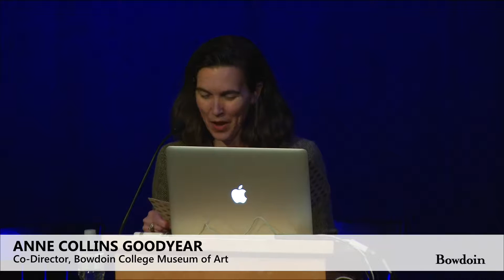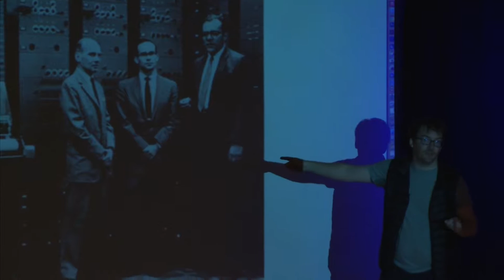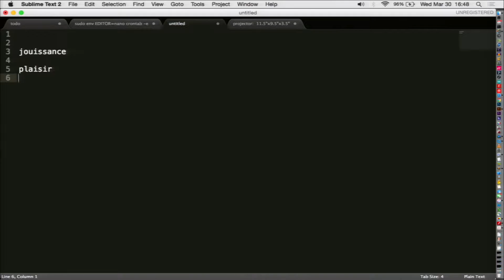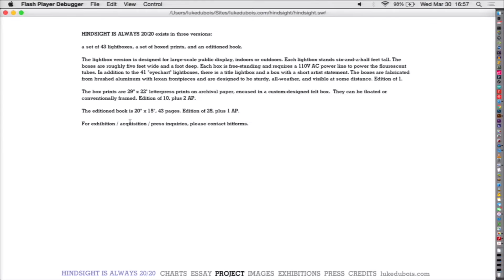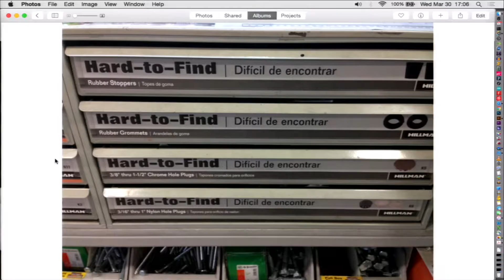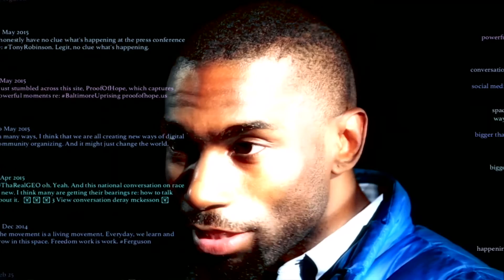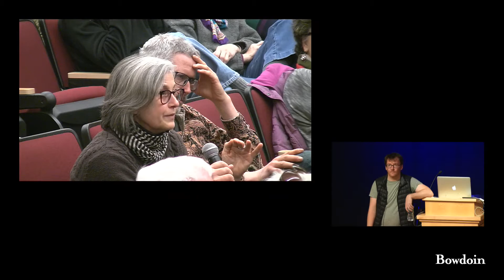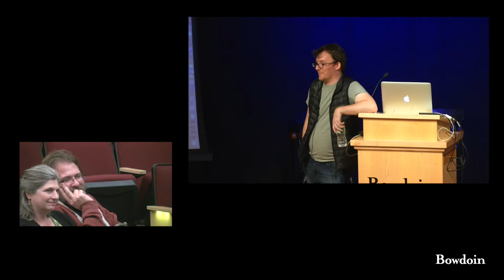R. Luke DuBois: "An Artist's View"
R. Luke DuBois is a New York-based "new media" artist who works as a composer, computer programmer, filmmaker, and installation artist. Operating at the intersection of the visual, performative, and time-based arts, he explores what it means to live in today's data-saturated world of globalized information.

DuBois spoke at Bowdoin about his art in conjunction with the exhibition R. Luke DuBois-Now, organized by the Ringling Museum of Art in Sarasota, Florida, and currently on view at the Bowdoin College Museum of Art. The exhibition includes video, sound, and print-based works ranging rom the late 1990s through today.

DuBois holds a doctorate in music composition from Columbia University. He is the director of the Brooklyn Experimental Media Center at the New York University Tandon School of Engineering and is on the Board of Directors of the ISSUE Project Room.